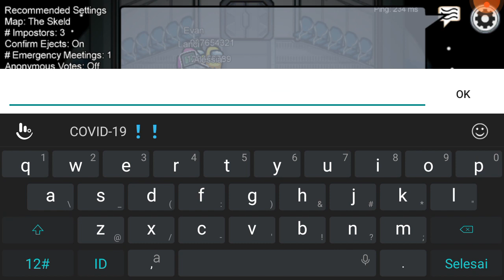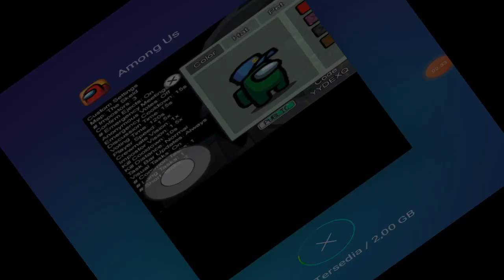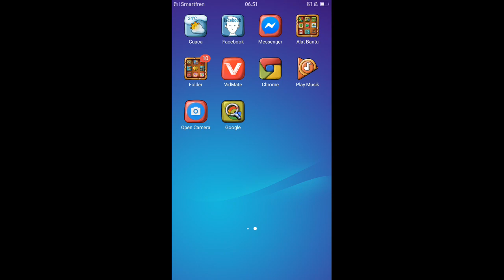HOW TO PLAYING IMMPOSYOR AND AMONG US